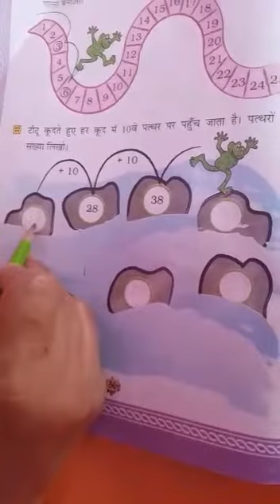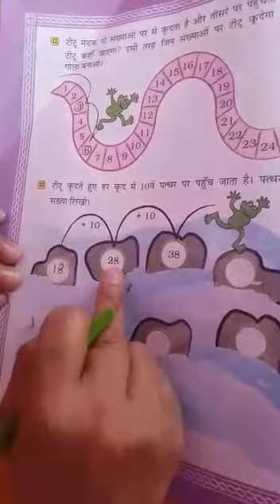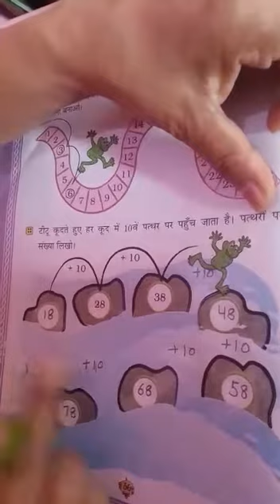कक्षा - 2 विषय - गणित शीर्षक - दस की कूद